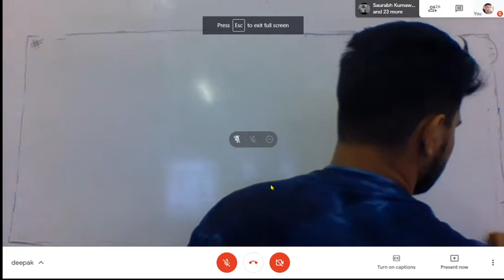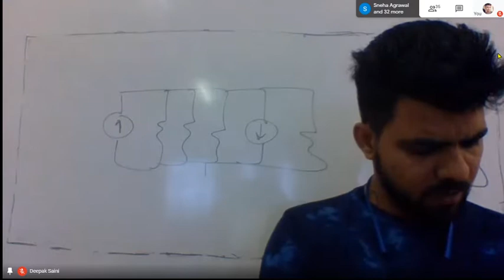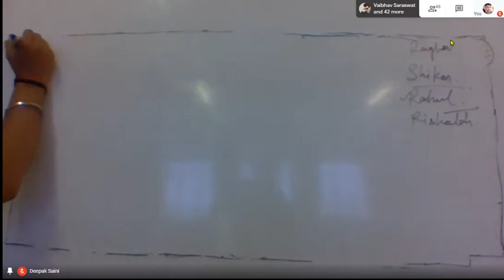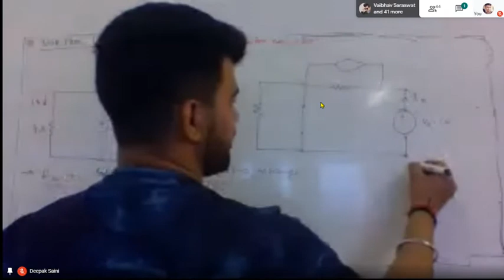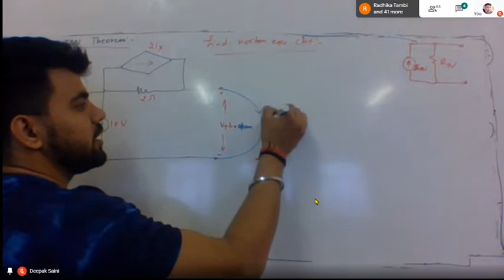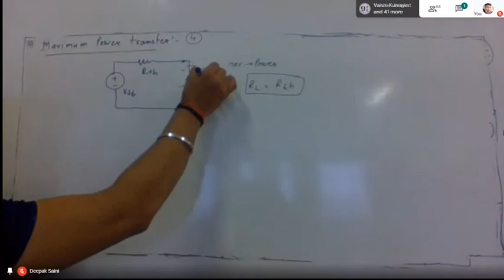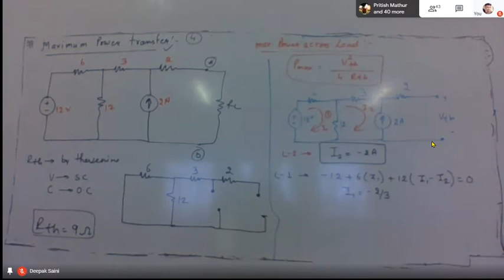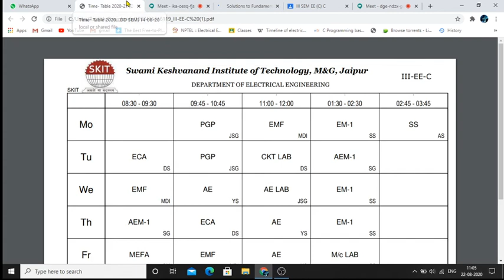Nortan Theorem & Maximum Power Transfer lec 11